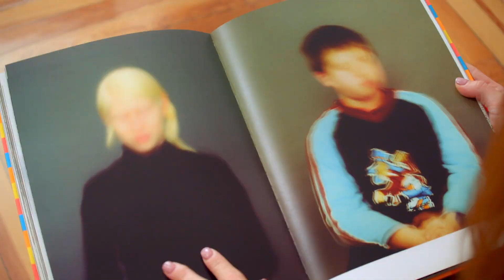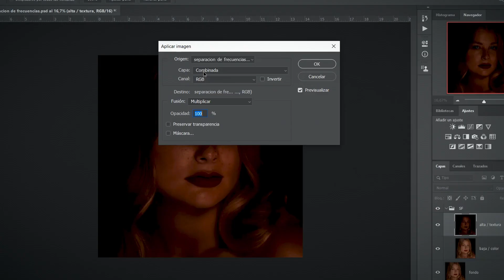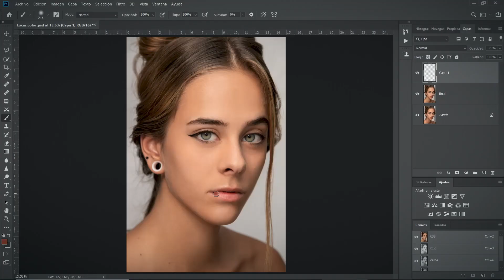Adobe Photoshop para retoque de retratos – Domestika Basics de Iris Encina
Aprende a sacar el máximo provecho a tus fotografías de retrato mediante la postproducción

Desarrollar un flujo de trabajo eficiente en el proceso de postproducción es clave para conseguir fotografías de calidad profesional y, en la fotografía de retrato, esto muchas veces es lo que diferencia a un fotógrafo amateur de uno establecido. Iris Encina es fotógrafa y retocadora profesional, y en este Domestika Basics de 5 cursos, te mostrará su método para retocar retratos en Adobe Photoshop, prestándole especial atención a la piel y el pelo.